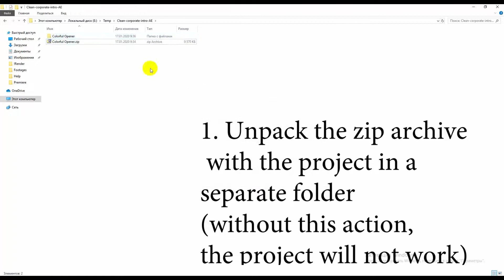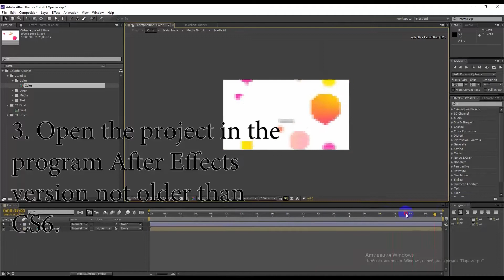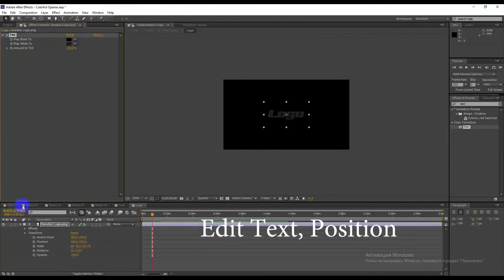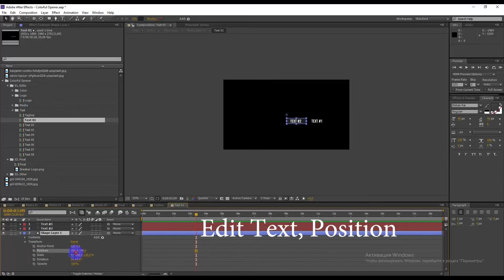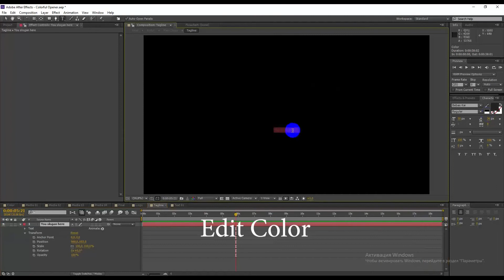FREE Colorful Opener Slideshows Logo for Adobe After Effect + Tutorial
Download free Colorful Opener Slideshows Logo

Jika ada template atau seputar effect lainya yang ingin di cari bisa tinggalkan di kolom komentar.